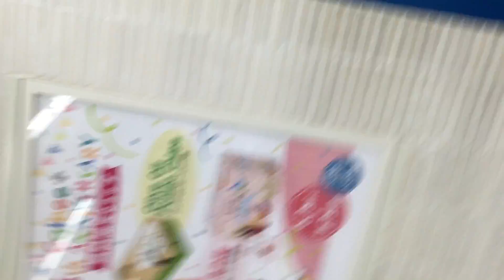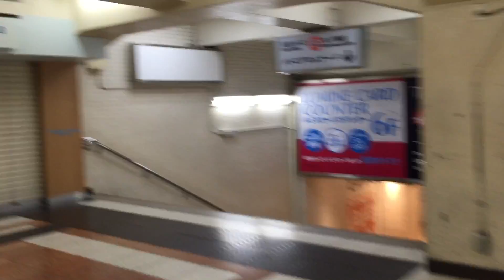2016_0622_0443_IMG_8970新宿集団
集団ストーカーを捜せ！！